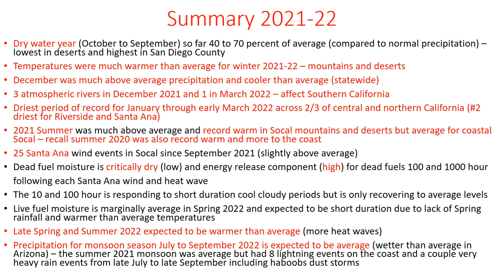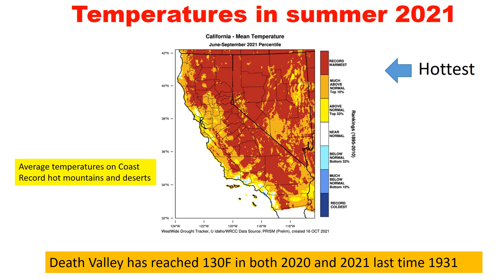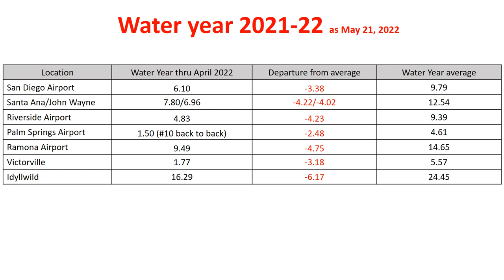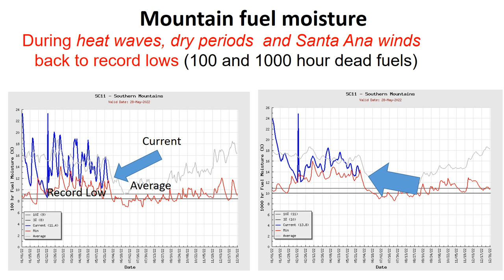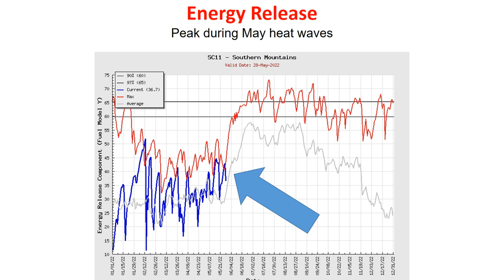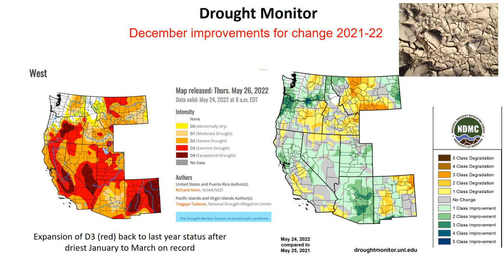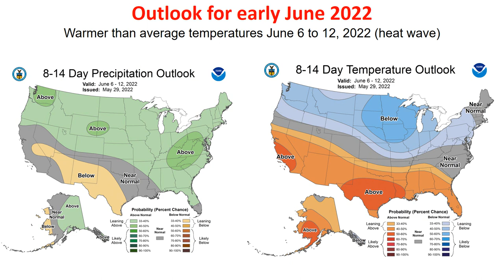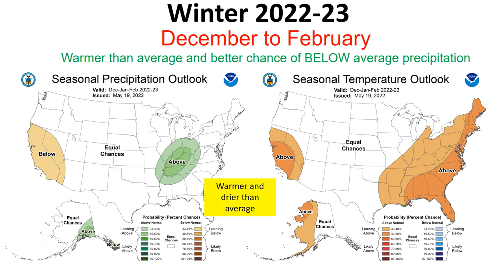Climate update - recap 2021-2022 water year winter and outlook into summer 2022 - NWS San Diego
This 10 minute video covers the past year (2021-22) of climate and weather pattern, a look at current conditions for fire weather and drought and provides an outlook into the summer 2022. Warmer than average temperatures for California and most of the West and potential above average monsoon in the Desert Southwest.